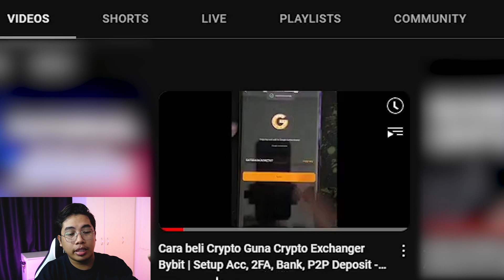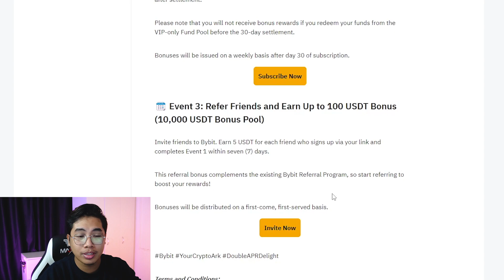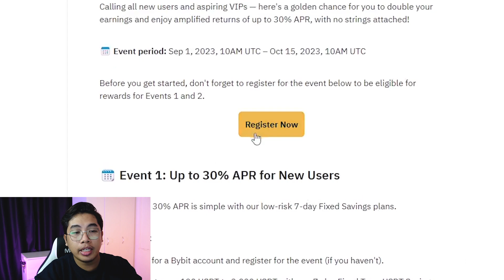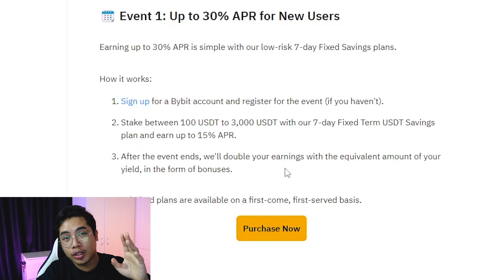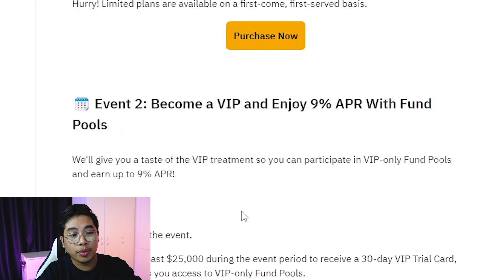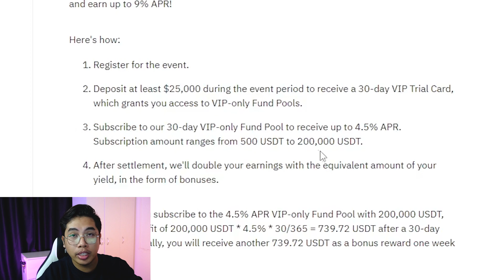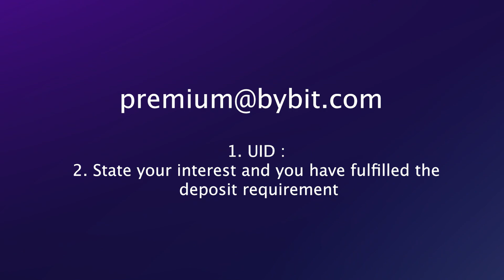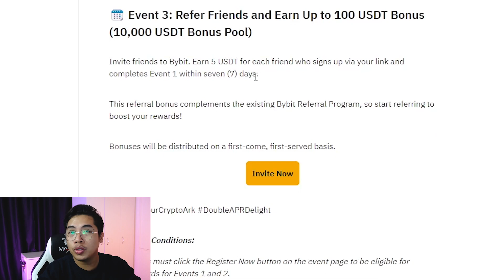Dapat Priority Delivery Debit Card Crypto dengan cara ni !! New User / VIP User / Introducer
0:00 - Intro
0:19 - Sign up & Tutorial Setup Acc Bybit
1:40 - Overview
2:15 - New user rewards up to 30% APR
4:28 - VIP-only Funds & Apply priority untuk dapat Bybit Card
7:35 - Introducer Bybit rewards
8:20 - Outro